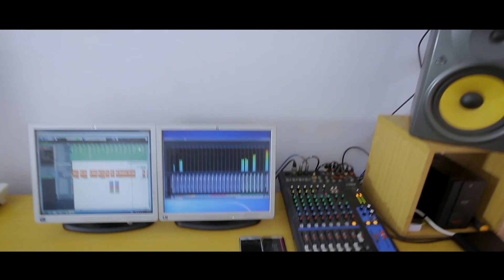Wuod Fibi ][ Adwari Baba Featuring Omolo Erick ][ Official Video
Wuod Fibi And Hon Omollo Erick are long time friends who have diligently worked hard to be where they are. They have joined Hands In Praise And Worship to bless you with this wonderful song. Watch And Share This Song.